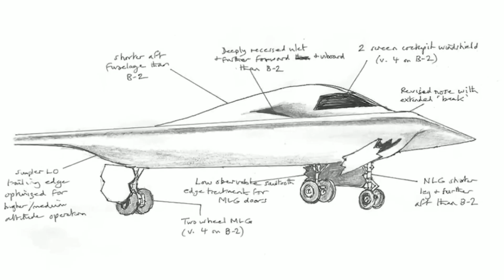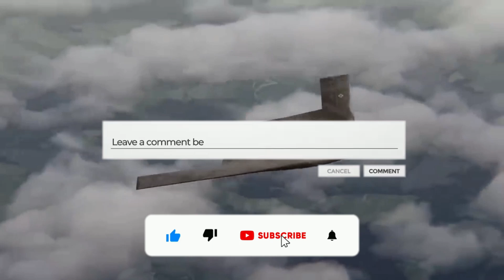US Air Force Just Revealed World's Most Advanced Fighter Jet.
The United States Air Force has just announced their newest fighter jet, and it's something special. Called the F-35 Lightning II, this plane is mind-blowing!

In this video, we'll take a look at some of the features of this incredible aircraft and see just why it's considered the world's most advanced fighter jet. From its stealth capabilities to its powerful engines, this plane is a force to be reckoned with. So be sure to watch this video to learn all you need to know about the F-35 Lightning II!